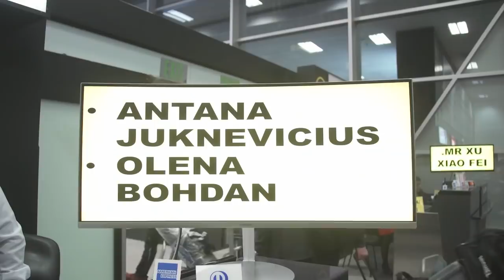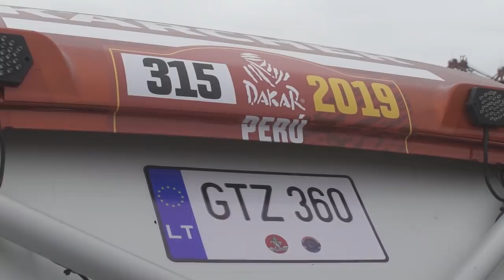Dakar Rally 2019. Arrival to Peru, Picking Up the Car and 1st Bivouac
Our last couple of days involved the arrival to peru after a long 19 hour journey, picking up our Dakar Rally vehicles at the terminal and setting up our first cam in Lima bivouac.